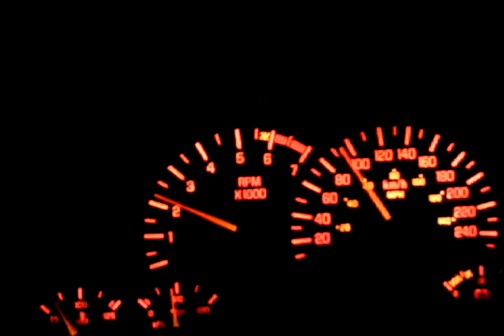1997 Pontiac Firebird V6 M5 3.8 accelerating, slightly modded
Note: This video is BEFORE the speedo correction after gearswap.

Mods: Catback, Intake, Ignition, Clutch, Shortshifer, 410 Gears, Stock POSI, 1 piece DS, !AC

It's about 20-110 KPH like my GPS was telling me ;)  No redline action, only a nice 2nd and 3rd Gear pull. Better Videos will coming soon.